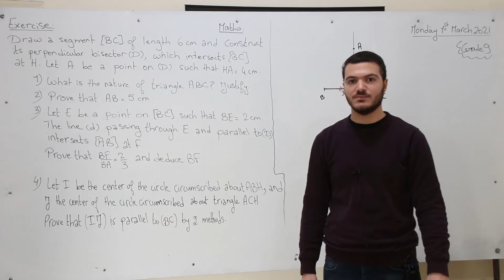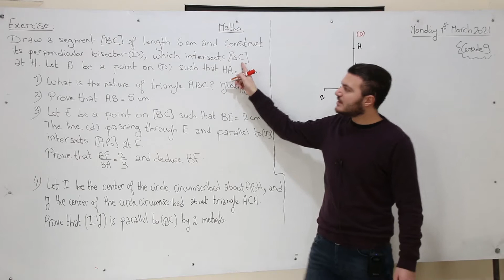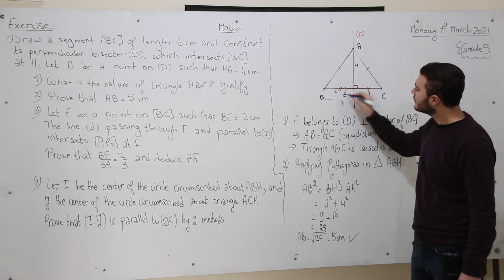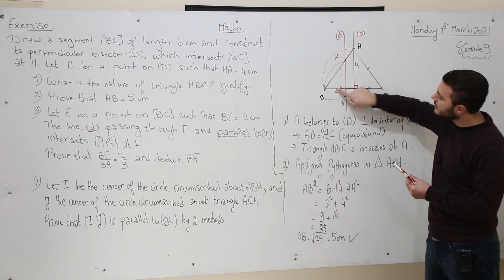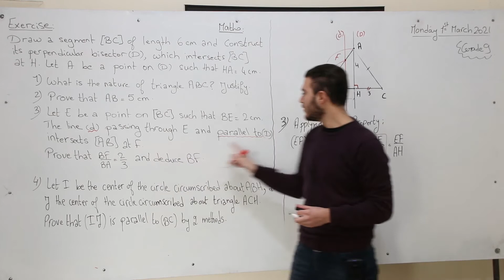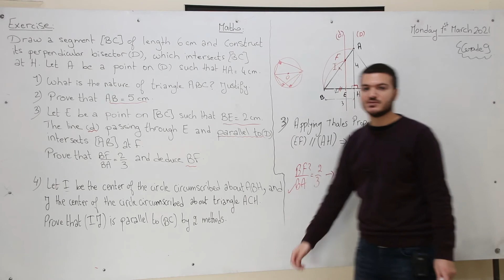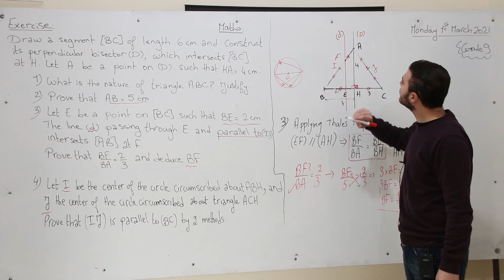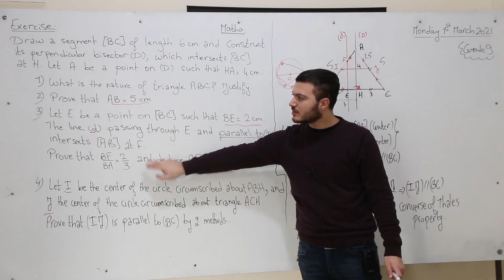Grade 9 /Math/ Thales property : solving problem /Muhammad Hawali